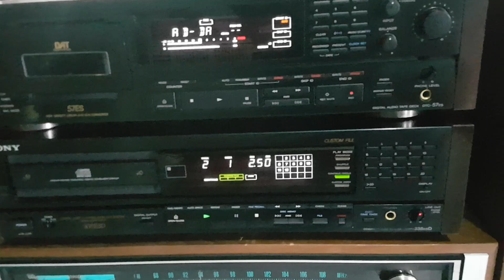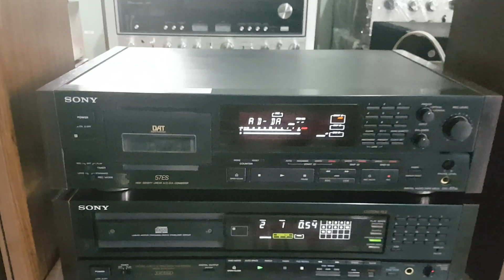Test loa Kenwwok gửi bác Hải Dương